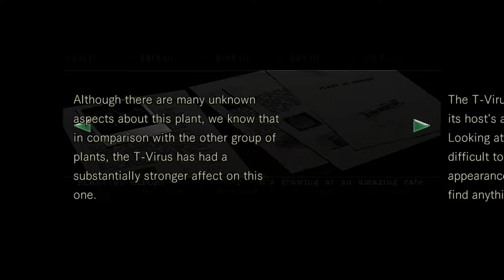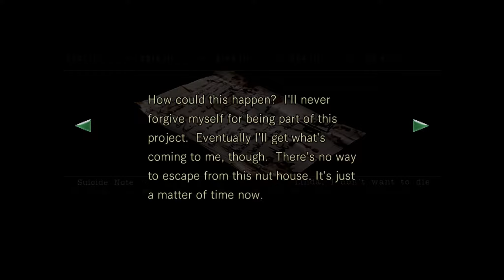Resident Evil HD PC (Chris) - Part 8 | TENTACULAR